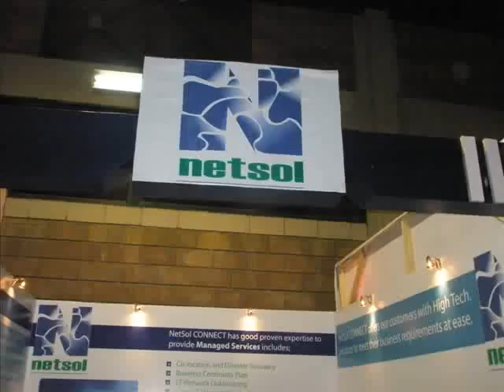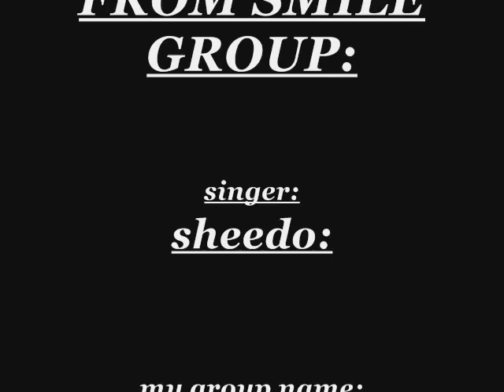Netsol Sheedo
Nice Song Phir mohabbat by Sheedo